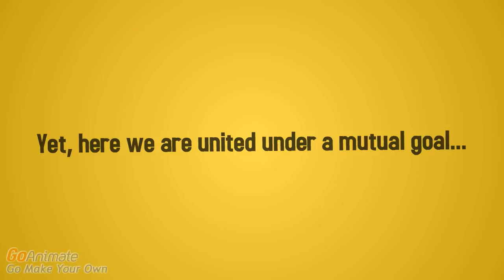Do One Thing For Diversity and Inclusion Different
We can all ''Do One Thing For Diversity and Inclusion'' ...or two!